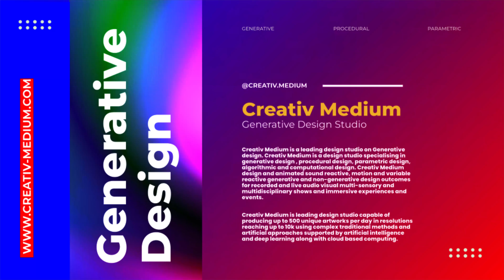Creativ Medium : Generative Design Studio Based in Switzerland